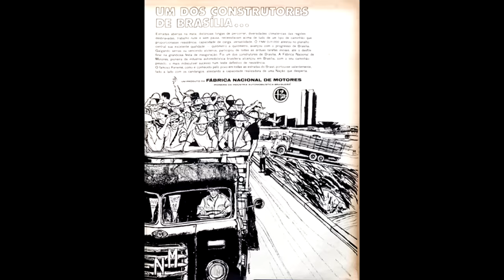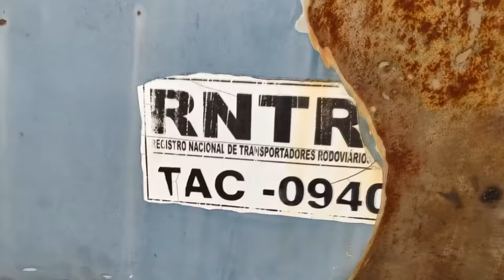Fenemê,A Lenda das Estradas Brasileiras !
Bem-vindos ao nosso canal! Hoje, embarcaremos em uma jornada emocionante através da história do lendário caminhão FNM, um verdadeiro ícone da indústria automobilística brasileira. Prepare-se para descobrir os segredos por trás deste gigante das estradas, desde suas origens humildes até sua consagração como um dos veículos mais respeitados e poderosos do seu tempo.

Em nosso vídeo, mergulharemos nas origens da Fábrica Nacional de Motores (FNM) e sua notável contribuição para o desenvolvimento da indústria de transporte no Brasil. Explore conosco os modelos clássicos que marcaram época, desde os robustos caminhões de carga até os elegantes ônibus de passageiros que conquistaram as estradas do país.

Além disso, não deixaremos de lado a impressionante performance e potência dos motores FNM, que se tornaram sinônimo de confiabilidade e durabilidade nas mãos dos motoristas e transportadores. Vamos desvendar juntos os segredos por trás desses motores que impulsionaram a economia e conectaram diferentes regiões do Brasil.

Ao longo do vídeo, compartilharemos histórias fascinantes, curiosidades interessantes e imagens incríveis que capturam a essência única do caminhão FNM. Se você é um entusiasta de veículos clássicos, um amante da história automotiva ou simplesmente quer conhecer mais sobre um dos ícones brasileiros das estradas, este vídeo é para você!

Prepare-se para uma viagem no tempo e uma celebração da engenharia, paixão e dedicação que tornaram o FNM uma verdadeira lenda sobre rodas. Não perca este mergulho nostálgico no passado glorioso dos caminhões brasileiros. Aperte os cintos e venha conosco nesta emocionante aventura pelo universo do caminhão FNM!